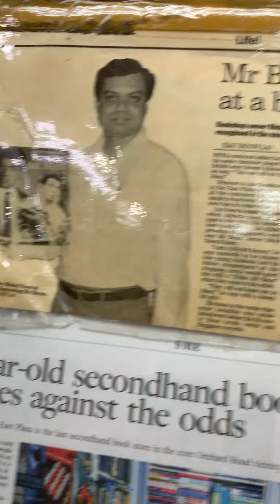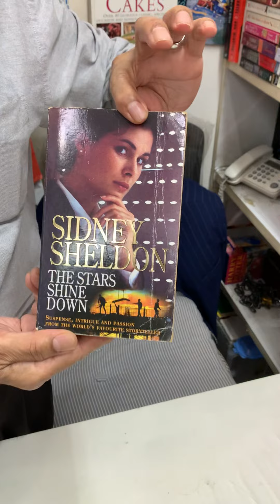Ana Bookstore in Singapore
Interview with the owner of Ana Bookstore in Singapore’s Far East Plaza.